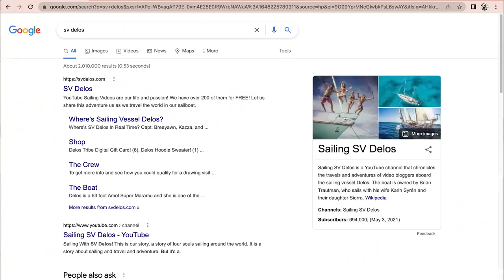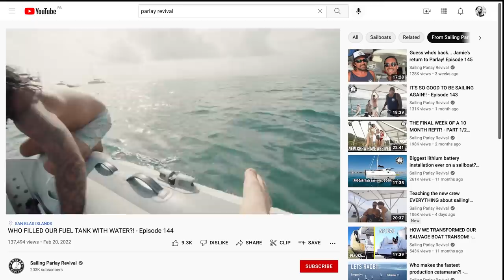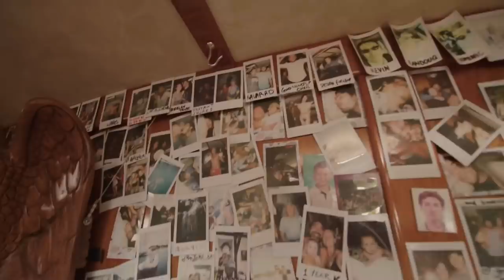CHALLENGE ACCEPTED!!! Racing against SV Delos! Episode 150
In this episode we race against the first and original YouTube sailing channel, SV Delos! They are the pioneers of the sailing channel world, and it was an absolute honor to put their Amel 53 up against our hurricane damaged Lagoon 450 in a race to determine whether a production catamaran could keep up with their blue water boat, which has done tens of thousands of miles around the world! If you haven't already go check out there channel

Edited by @flippyhipped